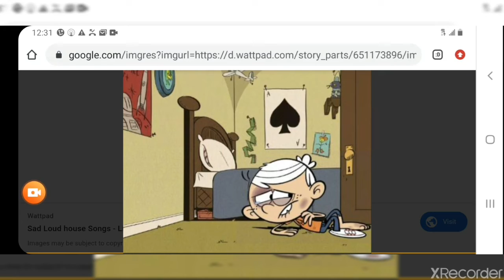Lincoln Gets Heart Poor Lincoln